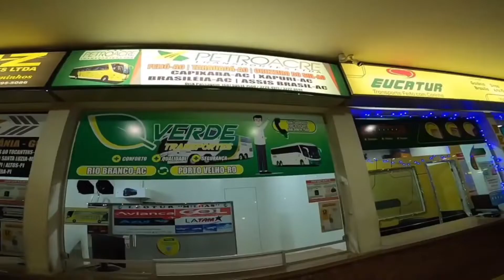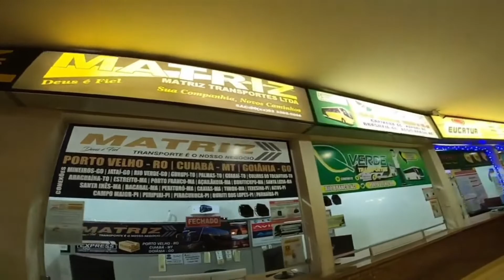Así fue mi Viaje de Río Branco a Porto Velho Agosto 2022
Sean todos Bienvenidos a un episodio más del mejor Vlog "La Voz de Juancho"

Hola! Te invito a ver el 🎬Vlog #15 Así fue mi Viaje de Río Branco a Porto Velho Agosto 2022

Productor & Presentador: Juan Carlos Lira "Juancho".

Gracias a todos los Suscriptores, seguimos creciendo y ampliando nuestro contenido gracias a ustedes, un millón de gracias por todo el apoyo, no olviden compartir mis videos y seguirme en las siguientes redes sociales;

Facebook: El Show de Juancho

No olvides apoyar con una Donación al canal, El Show de Juancho, gracias a tu aporte, crearé mejores contenidos que podrás disfrutar desde la comunidad de tu Hogar.